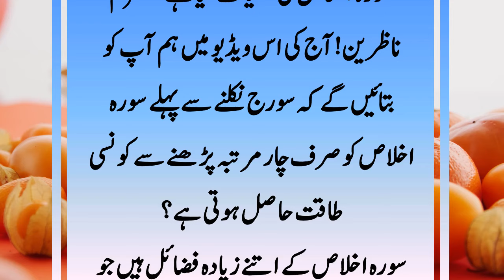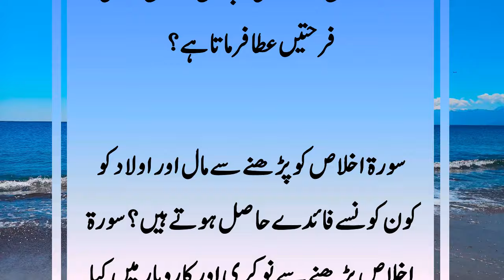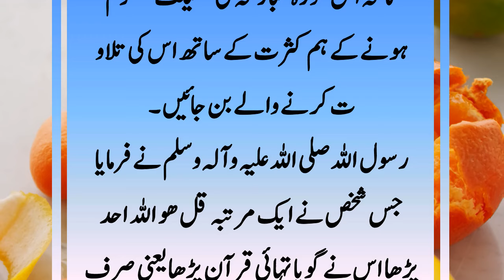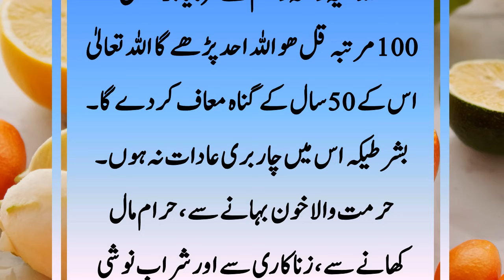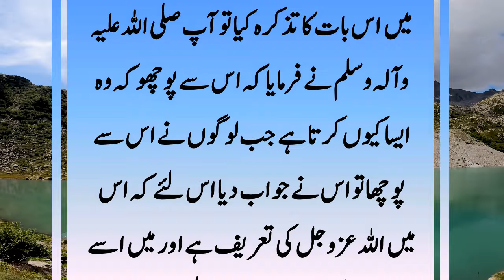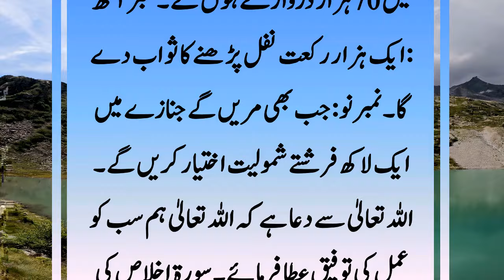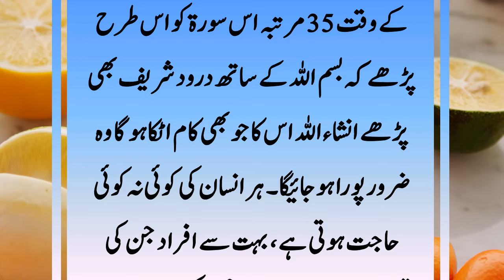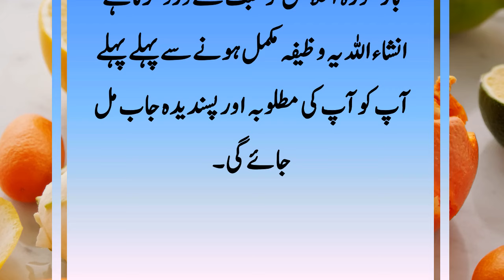9 Best Benefits Of Reading Surah Ikhlas||Surah Ikhlas Ki Fazeelat||Surah Ikhlas Ke Padhne Ke Fayde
9 Best Benefits Of Reading Surah Ikhlas. Surah Ikhlas Padhne Ki Fazeelat Kya Hai. Surah Ikhlas Padhne Se Kya Milta Hai. Surah Ikhlas Me Kitni Taqat Hai. Surah Ikhlas Sy Her Hajat Poori Hone Ka Wazeefa Kya Hai. Surah Ikhlas Ki Fazeelat. Surah Ikhlas Ke Padhne Ke Fayde Ki Detail Janne Ke Lye Video Ko Akhir Tak Zaroor Dikhiye Ga Kyon Keh 9 Best Benefits Of Reading Surah Ikhlas or Surah Ikhlas Ki Fazeelat or Surah Ikhlas Ke Padhne Ke Fayde Ko Detail Ke Sath Bayan Kya Gya Hai.